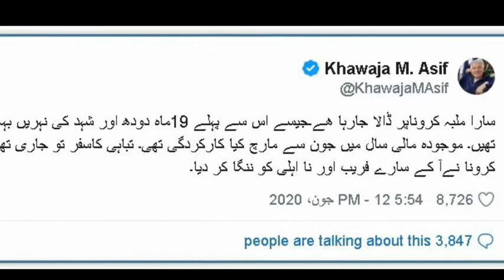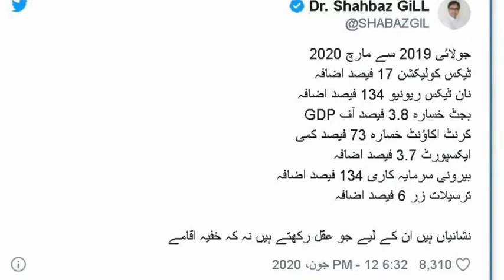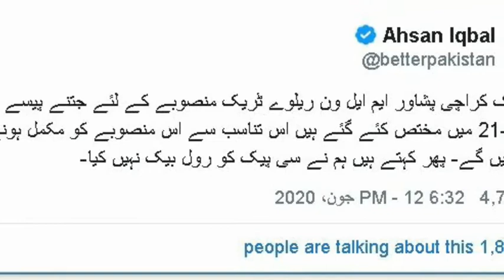کورونا بحران کے دوران پیش کیے گئے بجٹ پر سیاستدانوں اور صحافیوں کے تبصرے#Budget2020-2021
AoA !
کورونا بحران کے دوران پیش کیے گئے بجٹ پر سیاستدانوں اور صحافیوں کے تبصرے

Follow on Facebook Shafqat Shah